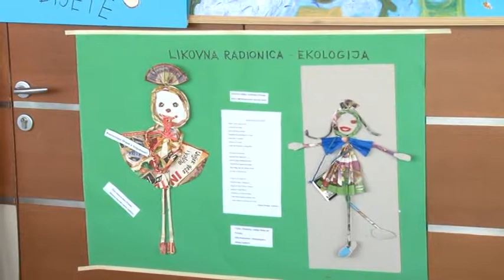0210 PRILOG DJECA